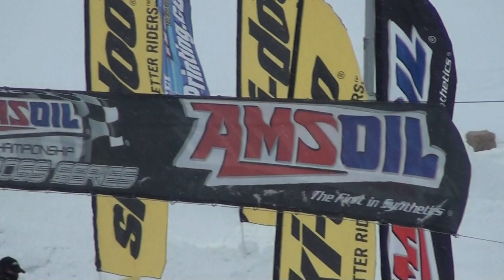Darrin Mees #170 Race Qualifier 2011 ACSS ISOC Ski-Doo Snocross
Finger Lakes Casino & Racetrack
Vision KIA Eastern Nationals
SEMI-PRO

Scheuring Speed Sports Rockstar Energy Amsoil US Air Force Ski-Doo Makita Klim Traxxas Dragon Alliance Fox Racing Woodys Scott USA Jeff Foster Trucking 50 Below Action Graphics Wiseco Pistons C&A Pro Goodwin Performance DP Brakes High Tech Performance Trailers Rox Speed FX Planet X Stomp Design